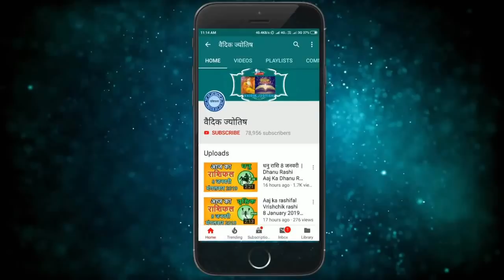सिंह राशि 3 जुलाई शनिवार | Sinh Rashi 3 July 2021 | Aaj Ka Singh Rashifal Leo Horoscope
3 July singh rashi
singh rashiJuly 2021
Dainik Rashifal,Horoscope,Astrology
3 जुलाई सिंह राशि
आज का राशिफल सिंह राशि
सिंह राशिफल